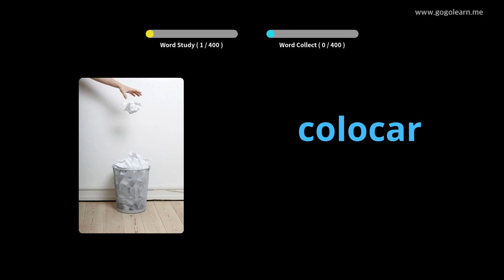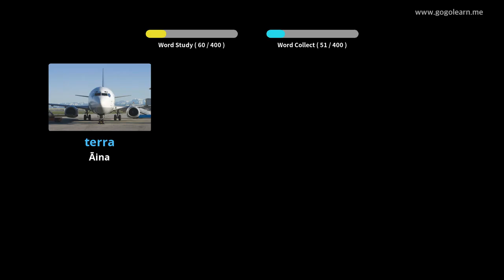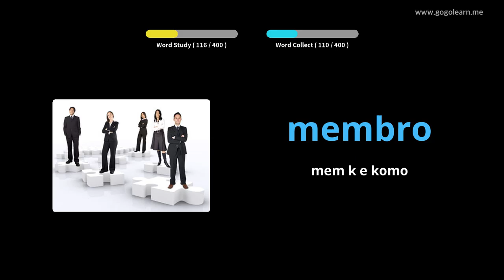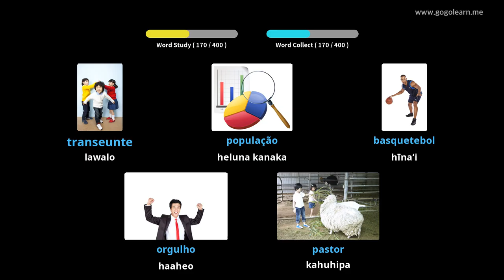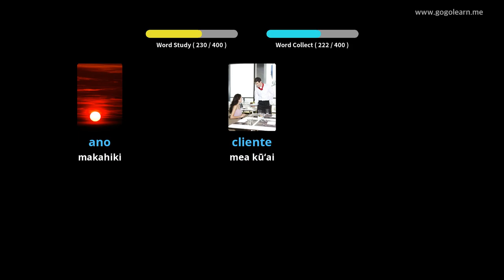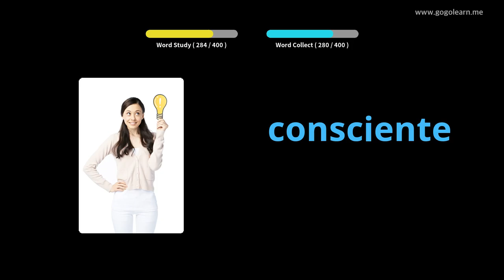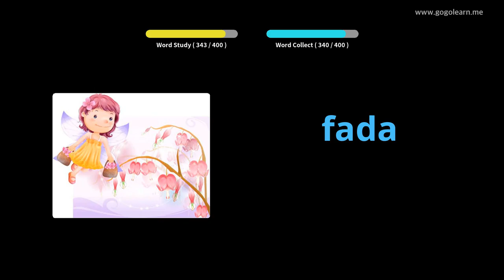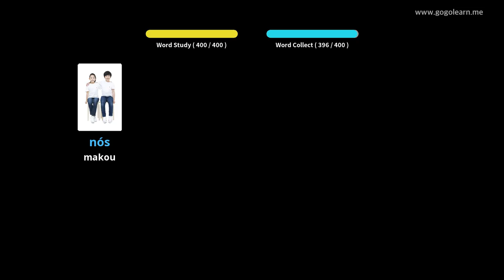Ke Kula Kamāliʻi Pukiki 3 | Golearn